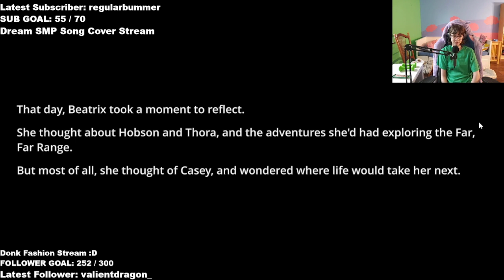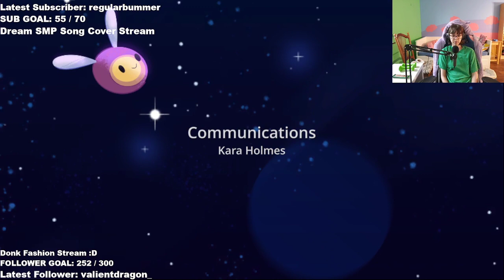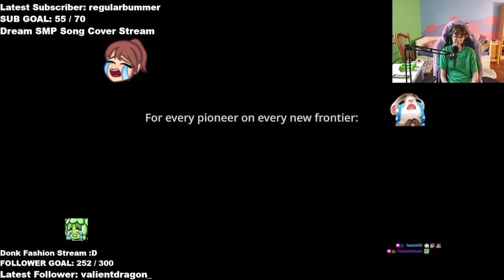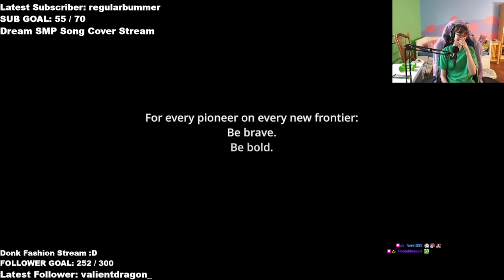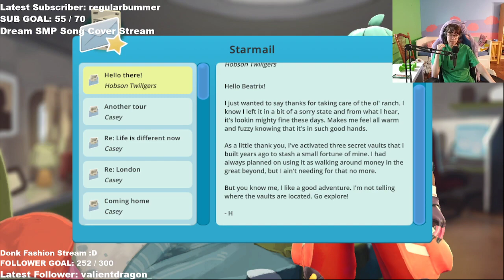#240 pt 2 Slime Rancher DLC!!!!!!! || !pronouns !discord !socials